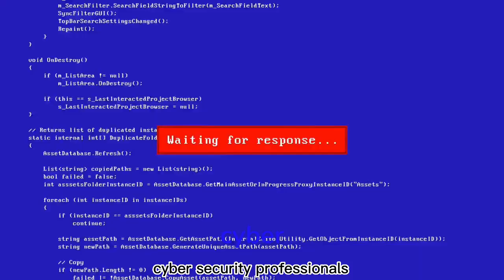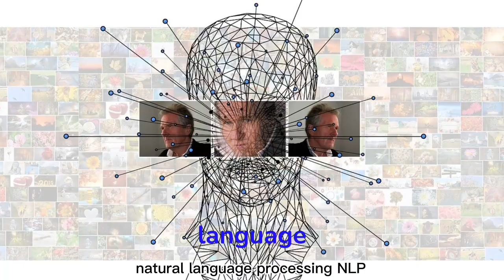AI taking over many jobs?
In this video, I'm predicting that artificial intelligence (AI) will be a change of many jobs.

AI is already changing the way we interact with our world, and it's only going to continue to grow in power and complexity. As AI becomes more adept at tasks that are currently done by humans, such as driving cars, clinical trials and even basic customer service, many jobs will be replaced by machines. But new opportunities will come.

So what should you do if you're worried about your job security? In this video, I'm sharing some tips on how to prepare for the future and stay in the workforce as AI takes over more and more jobs. One thing is for sure, keep studying to keep up with these technologies. From understanding the basics of AI to developing a career plan that takes account of AI's impact,